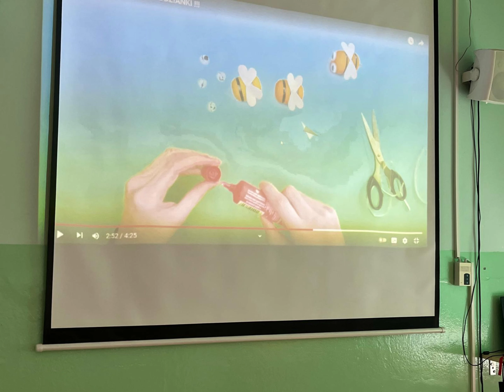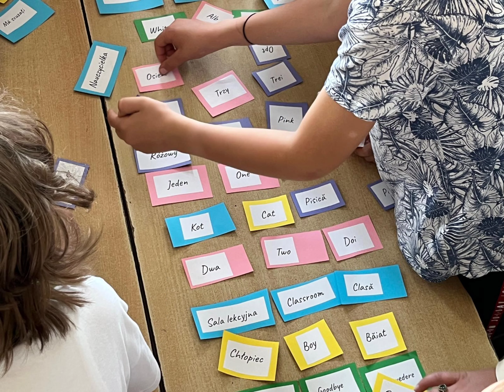Trzeci dzień wizyty uczniów z Rumunii